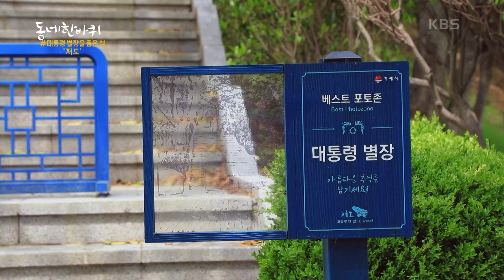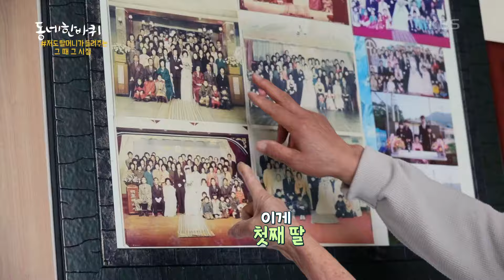대통령 별장을 품은 섬 '저도' [동네 한 바퀴] | KBS 240511 방송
대통령 별장을 품은 섬 '저도'

속도의 시대에 잃어버리고 살았던 동네의 아름다움, 오아시스 같은 사람들을 보물찾기하듯 동네의 숨은 매력을 재발견하며 팍팍한 삶에 따뜻한 위안을 전하는 도시 기행 다큐멘터리 프로그램